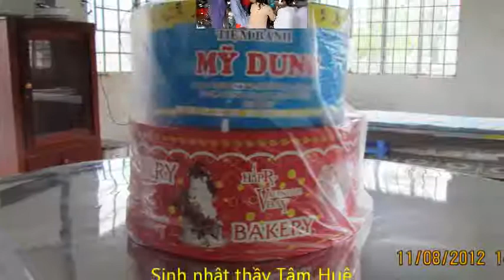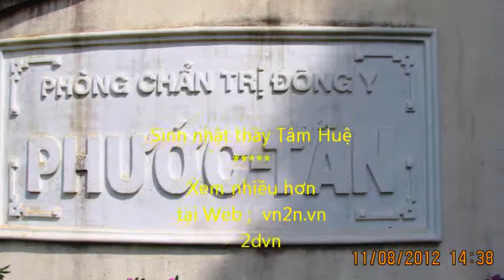SINH NHAT THAY TAM HUE CHU NHIEM PCT DONG Y PHUOC TAN 11p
TRANG CÙNG TÁC GIẢ